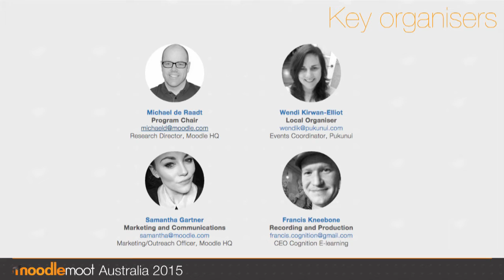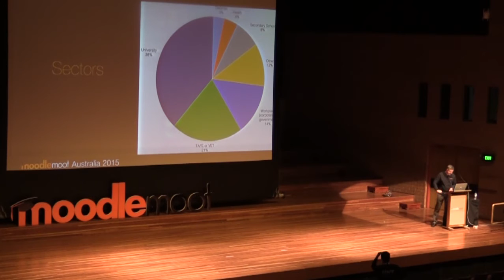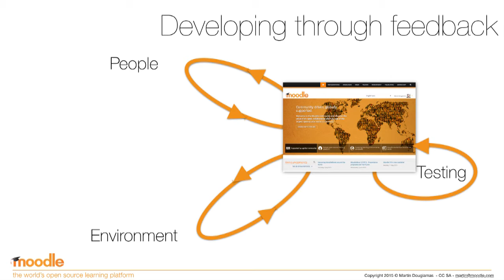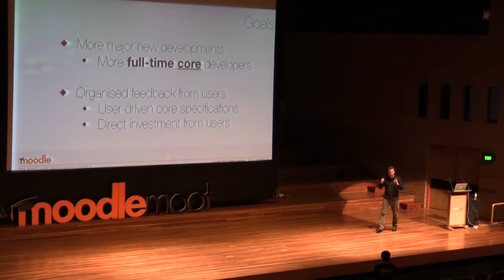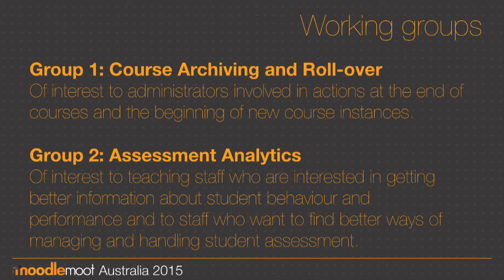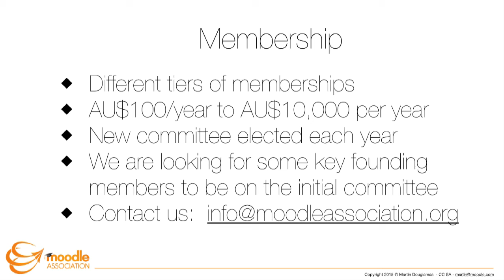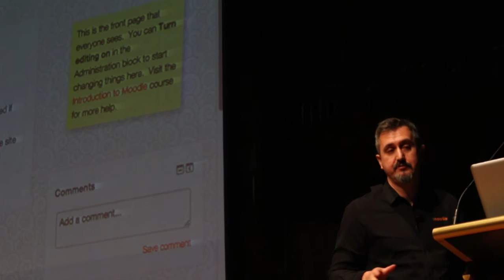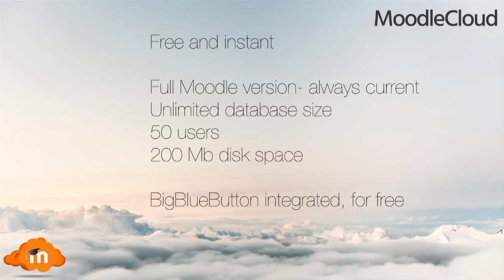The New Moodle [Keynote] | Martin Dougiamas at MoodleMoot Australia 2015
Martin Dougiamas is the Founder and CEO of Moodle HQ, the company responsible for the Moodle software, documentation, sites and more. In his opening address to MoodleMoot Australia 2015, he announces the launch of the new Software-as-a-Service platform free to all educators - MoodleCloud.

Martin Dougiamas is best known as the founder of Moodle, and leading the team of software developers at the heart of the Moodle project. Martin has a mixed academic background in Computer Science and Education, and his major goal for the future is to improve the quality of education by encouraging social constructionist and collaborative practices within online learning communities.

MoodleCloud is a new hosting solution offered directly from the makers of Moodle, allowing anyone to get a free Moodle site in seconds. Ideal for individual classrooms and other limited learning environments, MoodleCloud includes the latest version of Moodle’s award-winning education technology software in addition to selected integration with other software.

Film credit: Cognition E-Learning